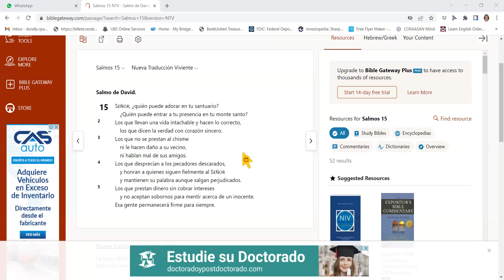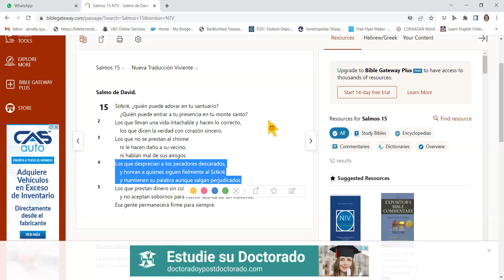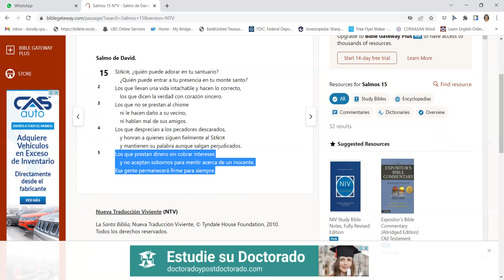Salmo 15 ¿Quién morará en tu monte santo?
Que aprendemos de este salmo de David, quien morara en el monte santo, en esta reflexion lo analizamos!